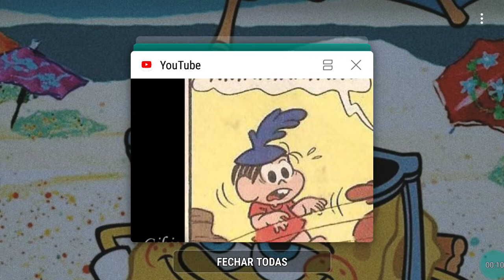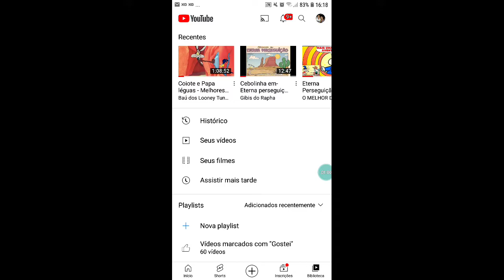referência da turma da monica de looney tunes